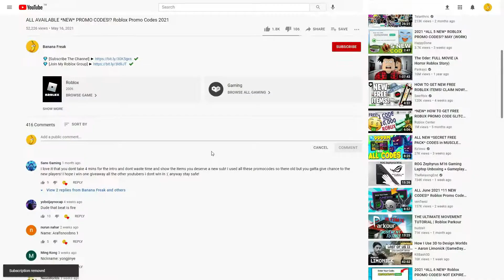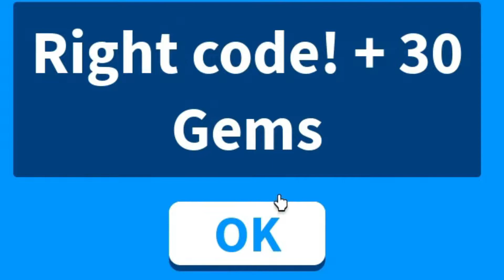(JULY 2021) ALL *NEW* SECRET OP CODES!? Roblox Infinity Power Simulator